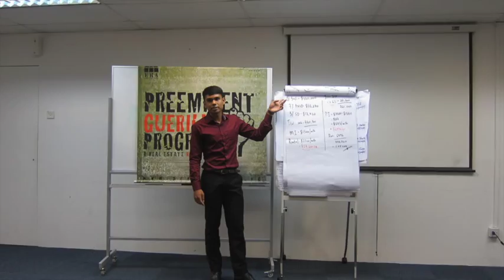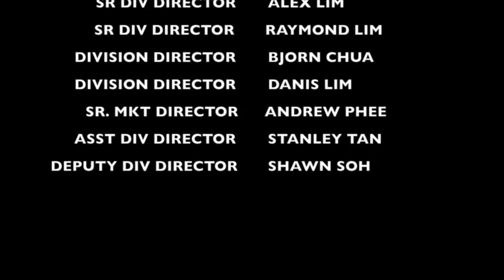PREEMINENT GUERILLA PROGRAM BATCH 804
PGP - A Total Of 15 Real Estate Lessons; With 2 Lessons WEEKLY Over A Period Of 8 Weeks - We Will Groom You To Becoming The Next Million Dollar Real Estate Champion.